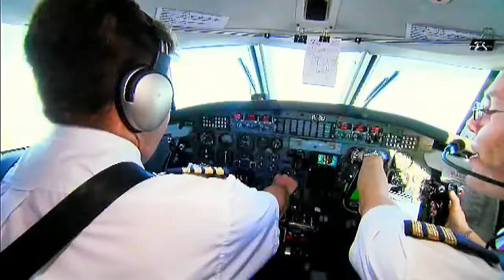Custom Home Builders Brisbane Pie in the Sky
Your custom home builders Brisbane and luxury home builders Brisbane are bringing to you the Pie in the Sky 2018 with the David Reid Homes All Stars. Here is footage from the previous David Reid Homes Pie in the Sky event from 2011. This local fund raising event was an outstanding success. Bid names in Rugby League included Mal Meninga, Laurie Daley, Ben Roarty, Mark Tookey, Kenny Nagus, Marcus Bai, Matt Geyer and Quentin Pongia. Captain was the late, great Arthur Beatson. Of course none of it would have happened if it weren't for Mr Ken Beissel of David Reid Homes luxury home builders Brisbane.

Kenny Nagus, Marcus Bai, Matt Geyer, Quentin Pongia, Arthur Beatson, Ben Roarty, David Reid Homes, David Reid Homes all stars, Ken Beissel, Melbourne Storm, luxury home builders Brisbane, custom home builders Brisbane, David Reid Homes Brisbane, luxury home designs Brisbane